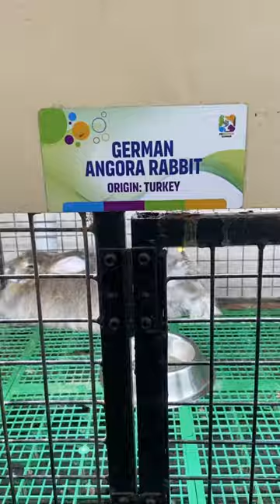German Angora Rabbit @Petstationkannur